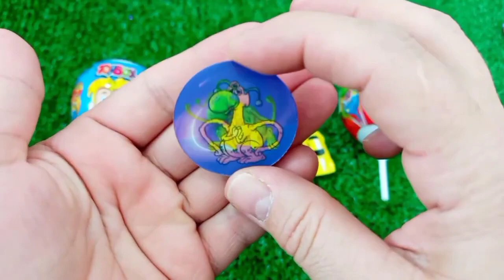Rainbow Satisfying Video | DIY How To Make Lollipop Candy Paw Patrol Fruits Cutting ASMR